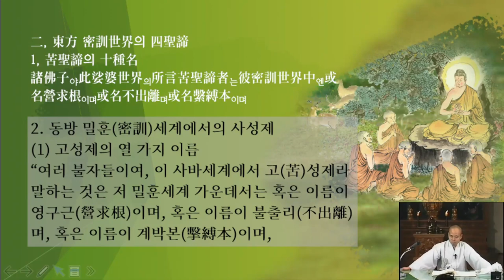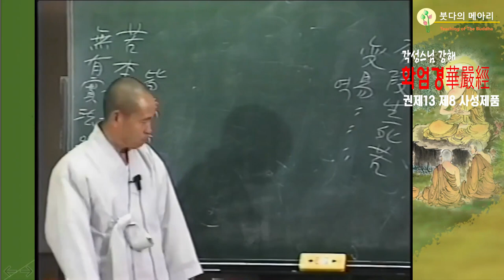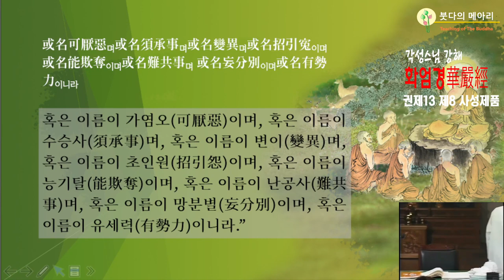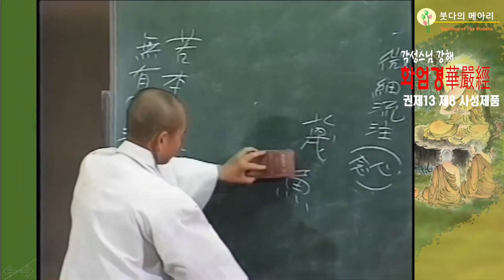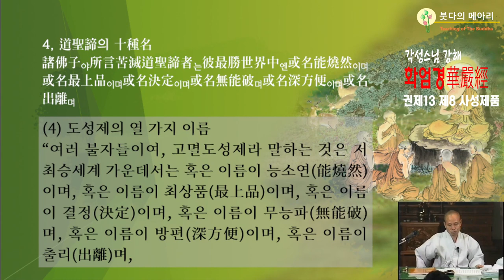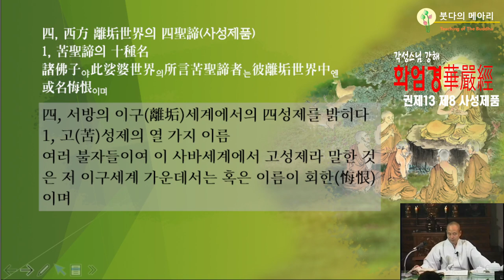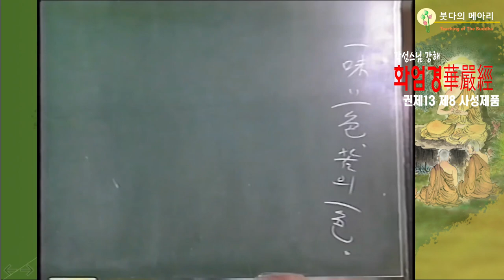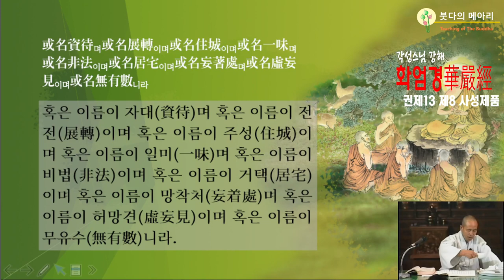각성스님 강해_화엄경 제8 사성제품 제4강 / 남방 최승세계에서의 사성제